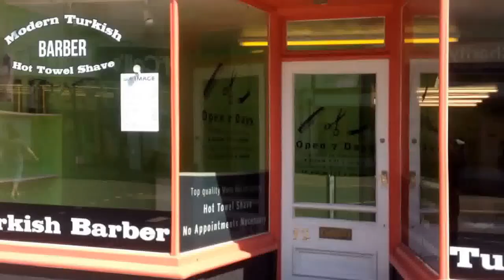New image's - Memet - The Barber